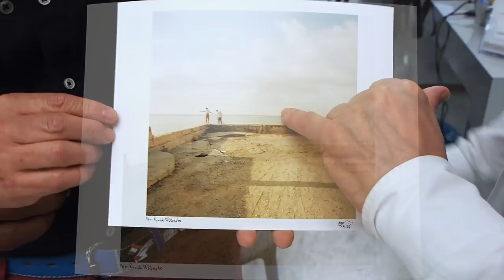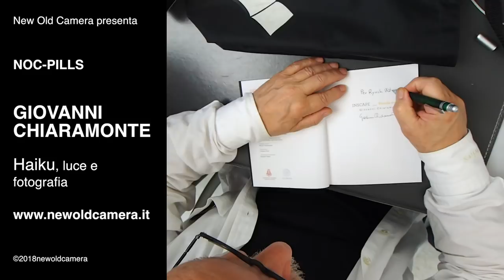NOC-PILLS - Giovanni Chiaramonte - Haiku, luce e fotografia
Il Maestro Giovanni Chiaramonte ci racconta di fotografia di haiku e della luce e dei colori che li avvicina.
Ma anche di Goethe, di Meyerowitz, di Ghirri e della gestalt.
Tutto come sempre molto interessante.
Grazie Maestro Gianni per la sua visita e per le sue parole.
Staff NOC.